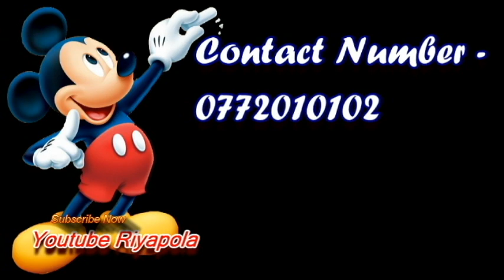Mitsubishi Mirage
Mitsubishi Mirage | for sale | ikman lk wahana | vehicle for sale in srilanka